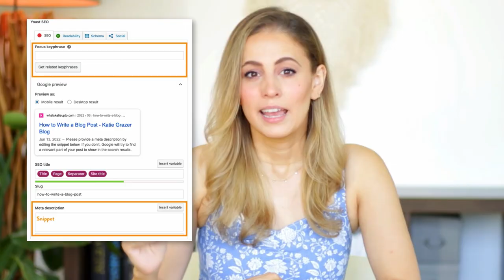How to Write a Blog Post for Beginners: From Start to End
Today I want to walk you through how to write a blog post as a beginner.

I get tons of questions about this, and I wanna give you all the juicy details.

So, writing blog posts is really the core of what you do as a blogger.

And I've got over 130 blog posts on my blog, and I've been blogging for almost 10 years, so there're so many things I wish I knew when I started.

So today, I'm giving away exactly what I do from beginning to end when I write a blog post.

Inside your blog post, you can teach people, inspire them with your idea, or sell something, a product, or a service.

And you can apply my process of writing blog posts to different types of content.

I'm doing the same thing when I'm planning for a YT video, or maybe you want to create a podcast.

It works for both.

Now, to make it easy for you and so I don't lose my head in all the details, I've structured this video into three parts.

... Before You Start Writing
How to Write a Blog Post
... Before + After You Hit Publish

So let's do this.

//TIMESTAMPS:
00:00​​​​​​ Intro
01:11 A. Before you Start Writing
01:40 - How-To Posts
02:13 - List Posts
02:59 - Reviews
03:45 - Outline
04:54 B. How to Write a Blog Post
06:39 - Text Editing
08:08 - Images, Videos and Links
11:35 C. Before you Publish
12:16 - Opt-In Forms
13:56 - Pinterest Pins
15:01 - SEO